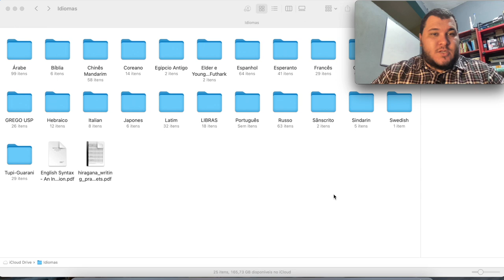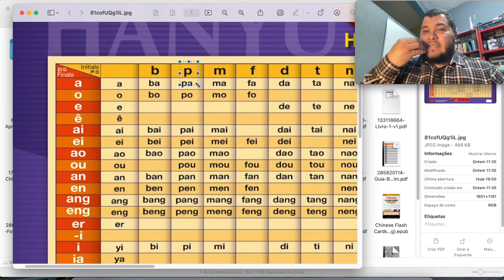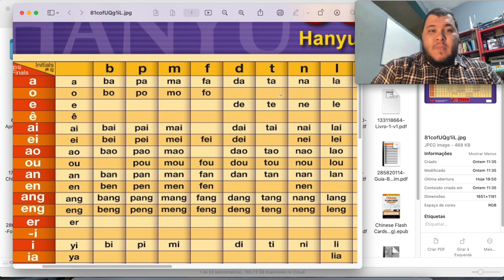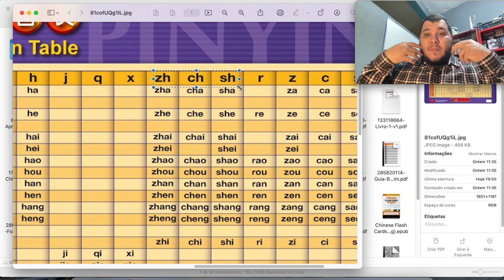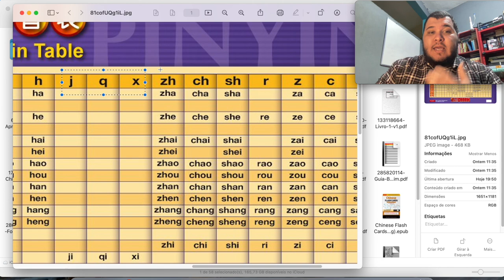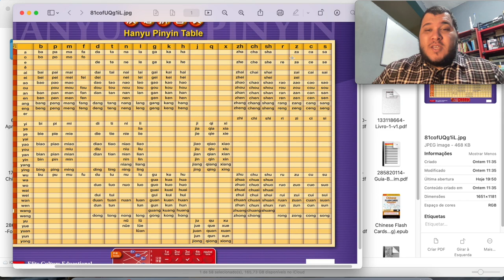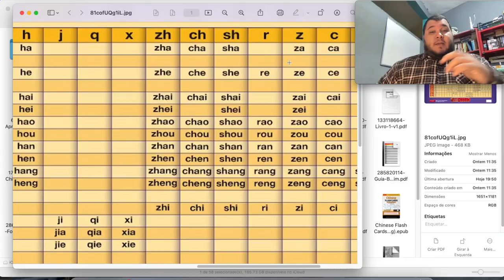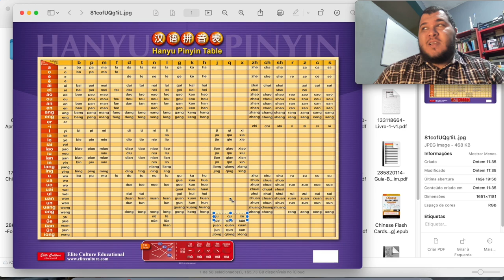VLOG 2 - Aprendendo Chinês Mandarim